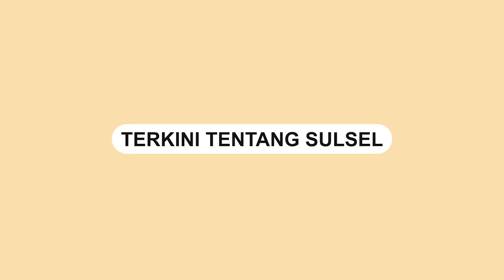Megawati Kritik Emak emak yang Antri Minyak Goreng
Ketua Umum PDI Perjuangan Megawati Soekarnoputri mengkritik ibu-ibu yang membeli minyak goreng.

Ia mengaku hanya bisa mengelus dada saat melihat ibu-ibu saling berebutan membeli minyak goreng

Video terkini dan terbaru..